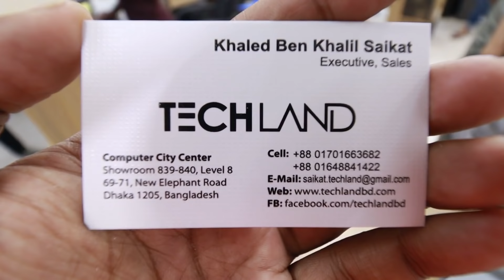গেমিং চেয়ার কিনুন পাইকারি দামে 💺 Best Place To Buy Gaming Chair | Gaming Chair Price BD 2021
Address: Tech Land BD
Shop No # 839- 840, Level # 8, Computer City Center (Multiplan), New Elephant Road